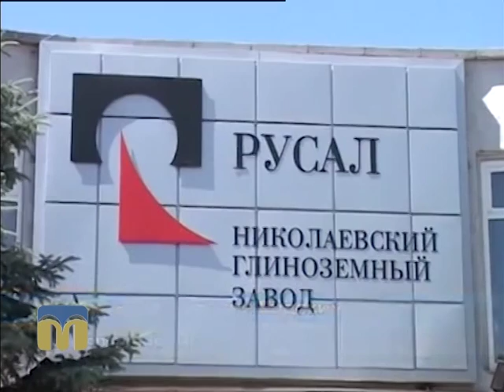ТНМ сюжет - дороги 03.03.2016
Знімальна група телеканалу “Миколаїв” побувала у Снігурівському районі. Які там дороги  - дивіться в наступному сюжеті.